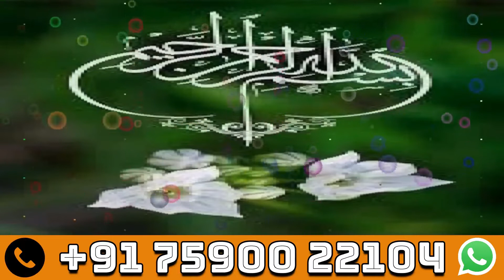हर छोटे बडे नुकसान से बचने की दुआ काम को करने से पहले ज़रूर पढ़े